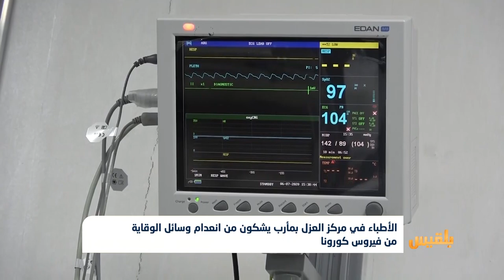الأطباء في مركز العزل بمأرب يشكون من انعدام وسائل الوقاية من فيروس كورونا | تقرير: علي الجرادي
يشكو الاطباء في مركز العزل الرئيسي بمأرب من انعدام أدوات ووسائل السلامة وافتقاره لأجهزة التنفس الصناعي، وجهاز البي سي ار الخاص بفحص كورونا.
و تواجه الطواقم الطبية مخاطرَ كثيرة  بعد تسجيل اربع حالات وفاة   من الكادر الطبي في المحافظة، بينهم جراحٌ يحمل الجنسية الروسية، وطبيبةٌ سورية استشارية امراض نساء وولادة، وإصابةُ أكثرَ من عشرين طبيبا بالوباء...